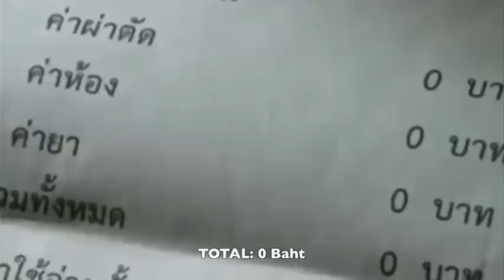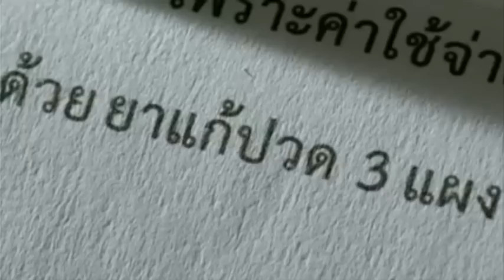Uno recibe lo que da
Dar sin esperar nada a cambio es la mejor sensación que uno pueda tener.

Vídeo: truemove H
Traducción: Hoja Nuestra Señora de la Claraesperanza